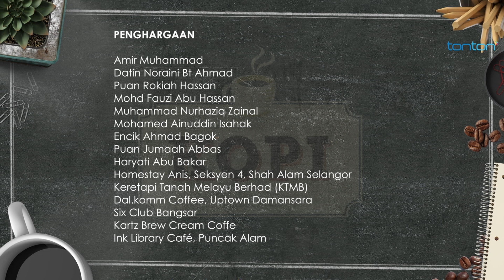KOPI: Kopi Jantan Kaw (Bahagian 2)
(Writer: Nik Adam Ahmad)
Cast:  Faizal Hussein, Fahad Iman

Seorang gelandanggan yang memanfaatkan wang yang diperolehinya.